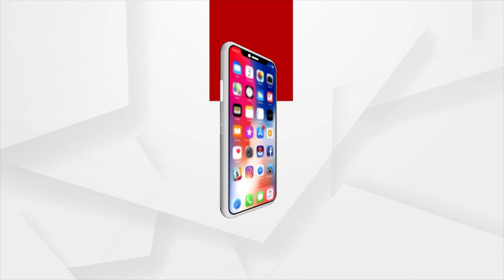Sakahar Padayatra In Bhubaneswar For The Message Of 'Love To Animal'